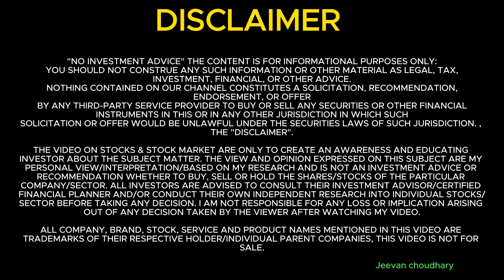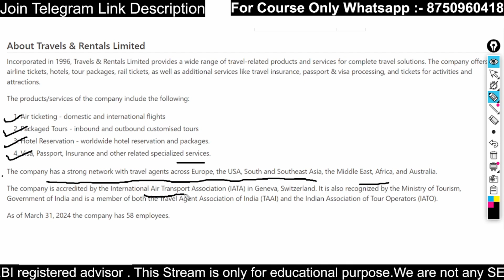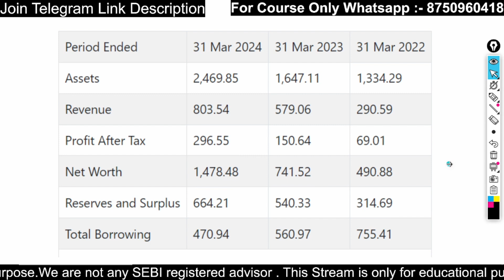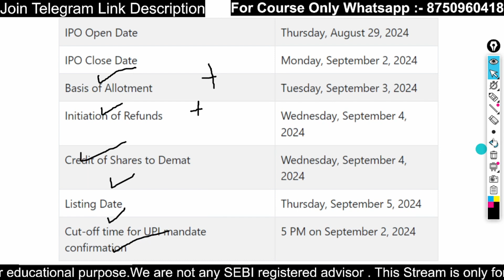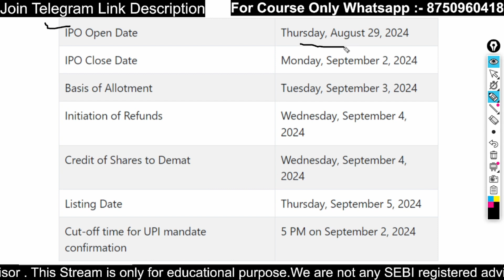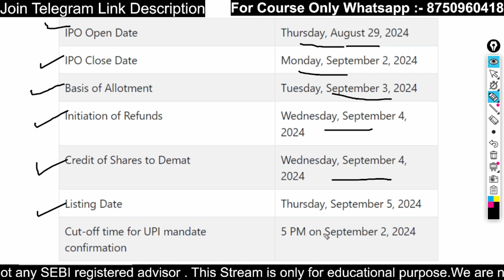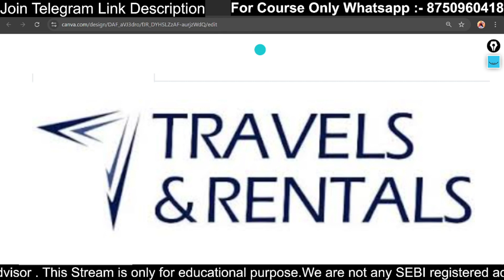Travels & Rentals Limited IPO Detail | GMP 😱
Video upload every alternate day at 🕕 6:00 PM. , 🕕 07:00 PM
IPO Video 🕕 10:00 AM. , 🕕 11:00 AM

1. How To Earn money from stock market
2. Option Trading Strategy
3. Basic for Stock Market
4 Intraday Trading Basic For Beginners
5. Business ideas